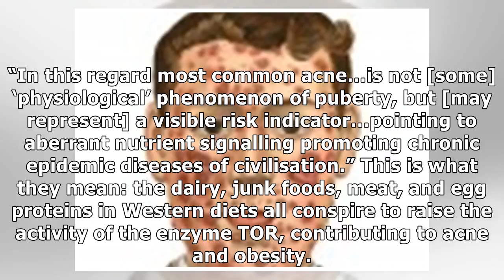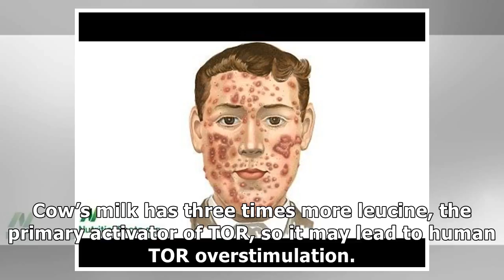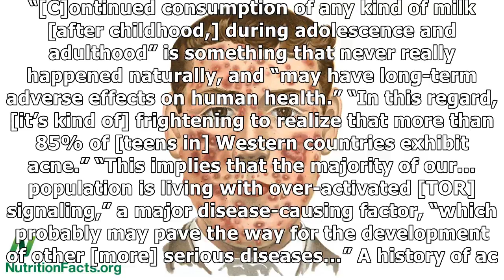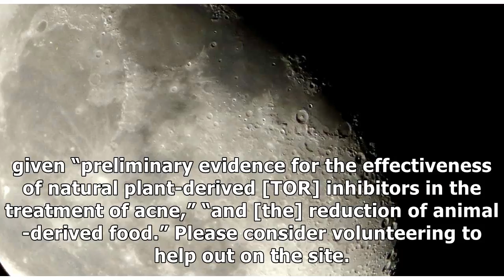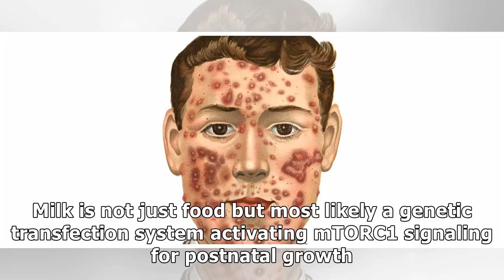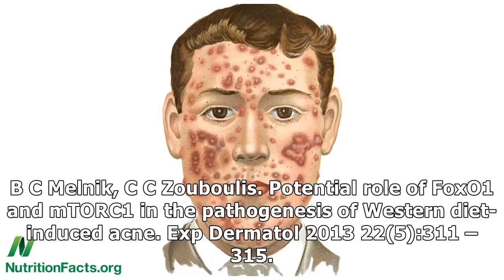Saving Lives by Treating Acne with Diet